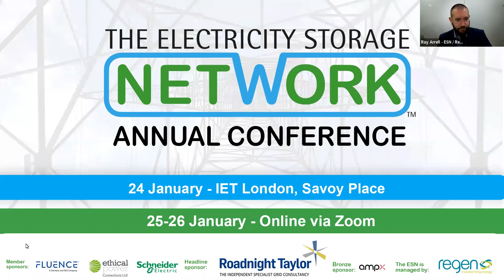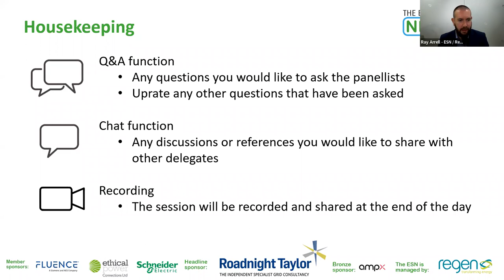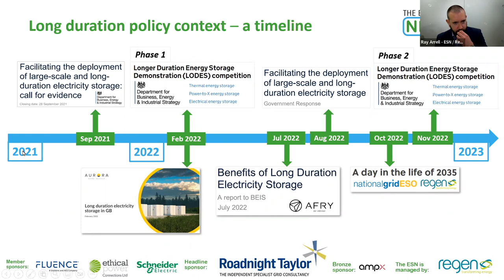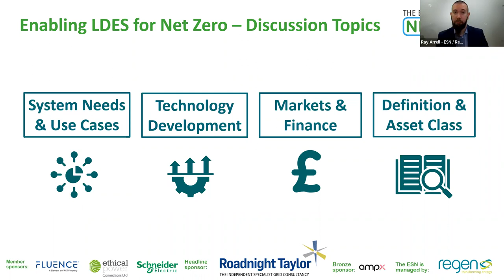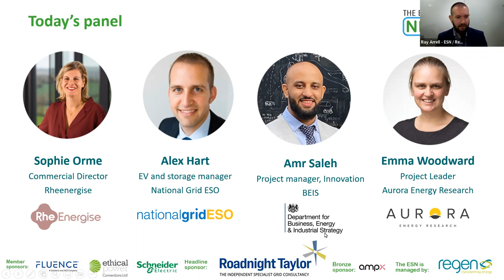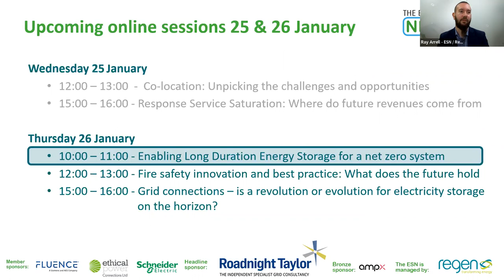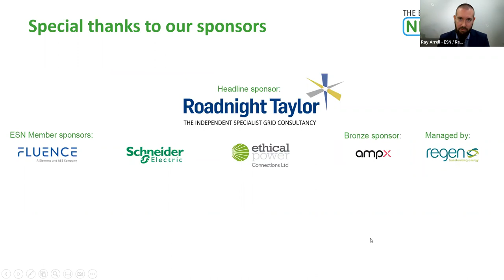ESN Annual Conference 2023: Enabling Long Duration Energy Storage for a net zero system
Longer duration energy storage has been identified as a key technology sector to enable the transition to a net zero energy system. Whilst shorter duration storage projects/technologies are supporting the operability of the electricity system today, the future needs of our electricity system will require storage technologies that can store provide services for longer durations to address periods when the wind doesn’t blow. This session examined the emerging roles, use cases and operating modes for long duration storage in a net zero energy system and how projects and technologies can be developed to access the value it can deliver – building on the work of the ESN’s Technology and Innovation Working Group to address these challenges with leading policy makers and businesses.